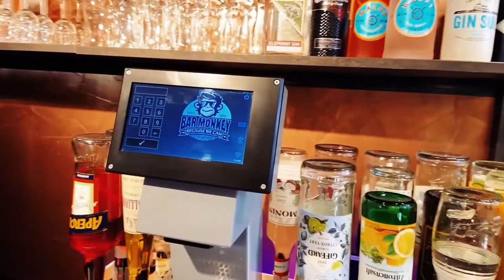Bar Monkey - Cocktail Machine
Productvideo van de Bar Monkey - Cocktail Machine.